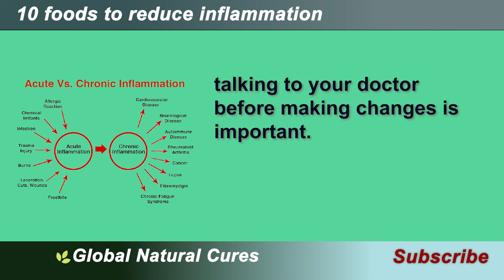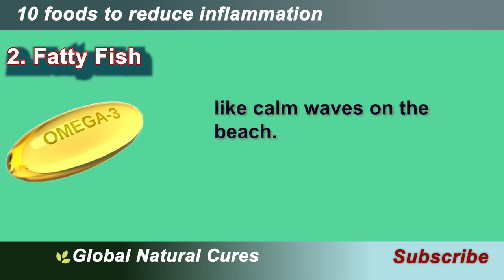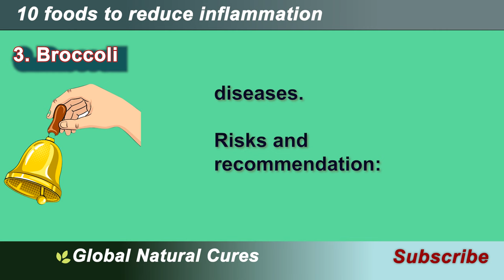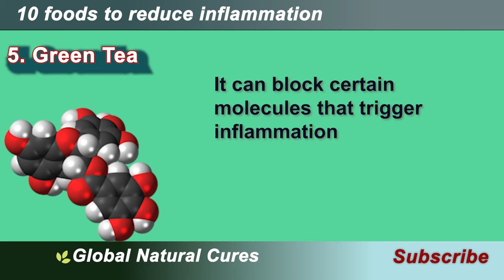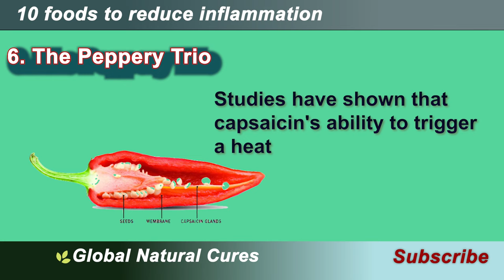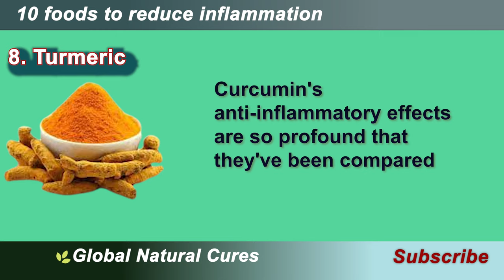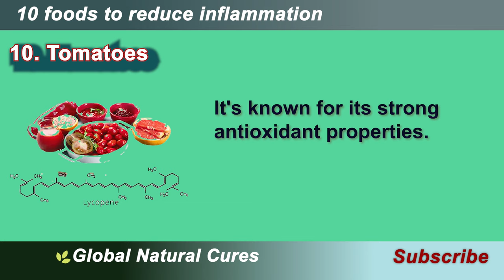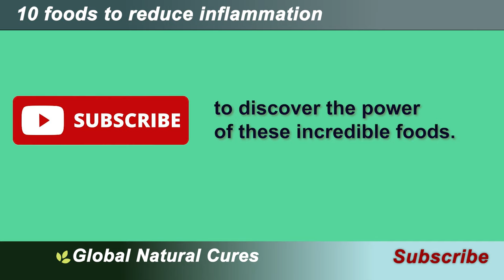10 Powerful Anti-Inflammatory Foods : Natural Ways to Reduce Inflammation and Pain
👉 Welcome to our comprehensive guide on combating inflammation through diet with 10 Powerful Anti-Inflammatory Foods. Discover how to naturally manage wellness by making informed dietary choices. Inflammation, a natural immune response, can sometimes lead to health concerns. However, nature has provided us with incredible foods to fight inflammation and promote overall health

Timestamps:

00:00 Exploring the Role of 10 Powerful Anti-Inflammatory Foods
01:27 Berries, Nature's Antioxidant Boosters for Fighting Inflammation
02:46 Fatty Fish, Unleashing the Omega-3 Marvels for Inflammation Control
04:13 Broccoli, The Mighty Green Guardian Standing Against Inflammation
05:31 Avocados, The Creamy Inflammation Busters Packed with Healthy Fats
06:49 Green Tea, From Antioxidants to Mindful Wellness
08:15 Peppers Trio, Unlocking the Fiery Defense Against Inflammation
09:32 Mushrooms, Fungi Fighters Joining the Battle Against Inflammation
10:53 Turmeric, The Golden Healer with Potent Anti-Inflammatory Abilities
12:17 Extra Virgin Olive Oil, Liquid Gold Enriched with Health-Boosting Properties
13:46 Tomatoes, Red Gems of Comfort and Inflammation Relief
15:14 Conclusion of 10 Powerful Anti-Inflammatory Foods

In this captivating journey, we dive deep into each of the 10 remarkable anti-inflammatory foods. These foods hold science-backed powers that can be your allies in saying goodbye to persistent aches and pains. From the anthocyanin-rich magic of berries to the soothing effects of tomatoes, we've assembled a comprehensive guide to help you take charge of your health.

Berries, those small and vibrant fruits, are chock-full of antioxidants called anthocyanins, which play a significant role in reducing inflammation risk. Fatty fish, including the likes of salmon and mackerel, emerge as omega-3 superheroes, wielding their power to lower inflammation markers and promote cardiovascular health. The peppers trio, featuring chili and cayenne peppers, harness fiery compounds that work in synergy to combat inflammation and bolster immunity.

Broccoli, the mighty green guardian, houses sulforaphane—a natural compound that actively battles inflammation and promotes overall well-being. Avocados, nature's creamy gift to us, bring monounsaturated fats to the table, offering relief by mitigating inflammation. Mushrooms join the fight as fungi fighters, armed with beta-glucans that stand as powerful allies for your immune system, calming inflammation and promoting vitality.

Turmeric, known for its golden hue, stars as the inflammation extinguisher, with its active compound curcumin targeting discomfort at its core. Extra virgin olive oil, often referred to as liquid gold, isn't just a kitchen staple—it's enriched with oleocanthal, an anti-inflammatory agent that contributes to heart health and overall wellness. Tomatoes, the red gems of comfort, are bountiful in lycopene, a potent antioxidant that supports skin health and offers relief from inflammation.

Join us on this transformative journey to empower your well-being through knowledge.